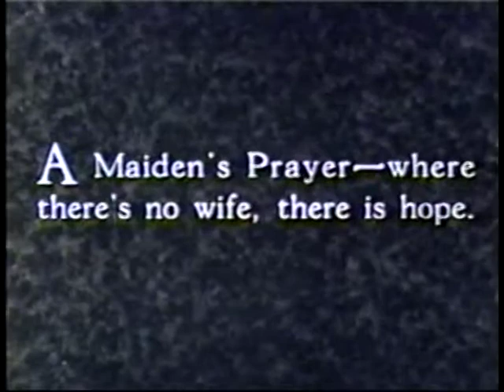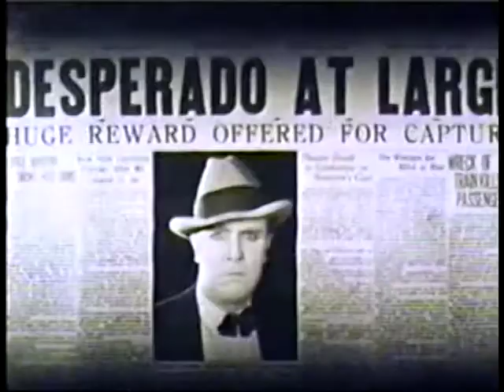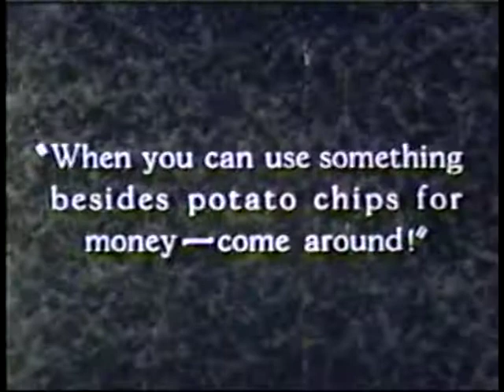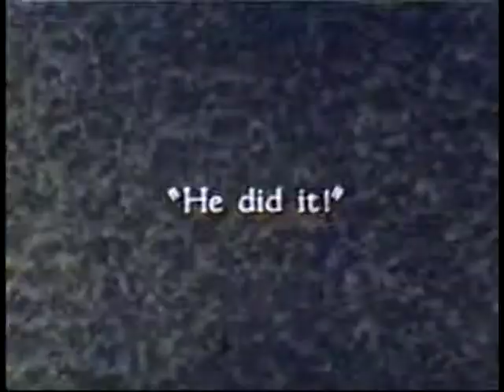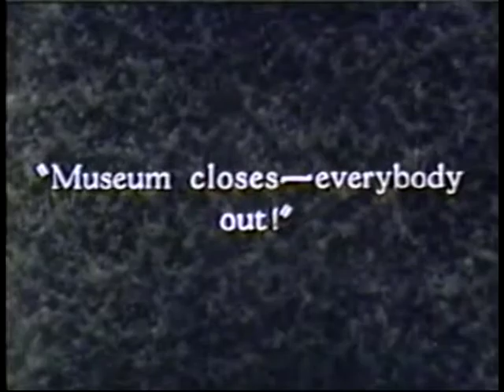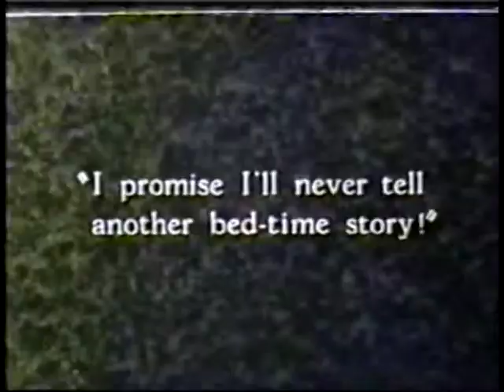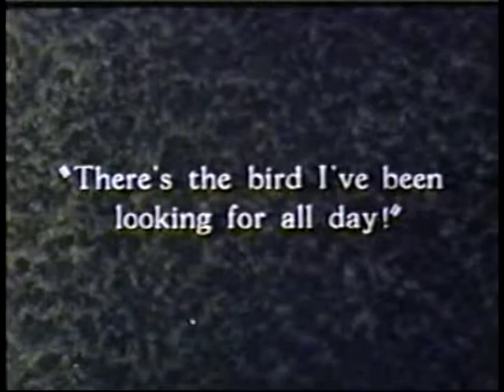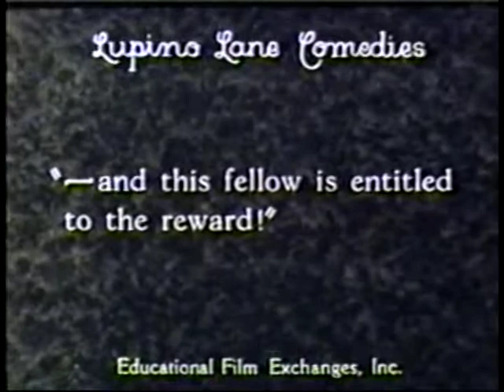Who's Afraid? (1926) - Lupino Lane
Educational Pictures silent comedy short from 1926, directed by Charles Lamont, and also featuring Wallace Lupino, Katherine McGuire and Robert Graves. And lots of unlikely props..